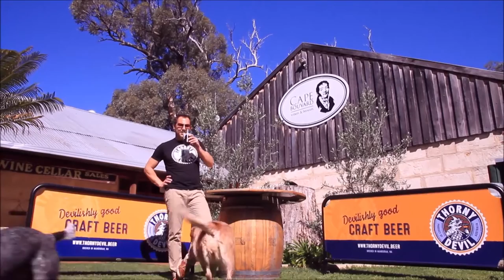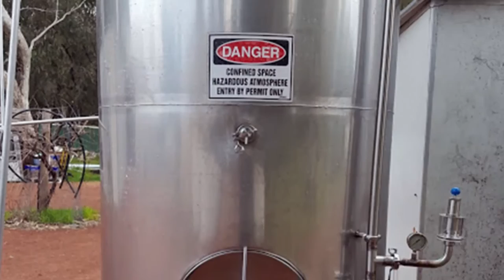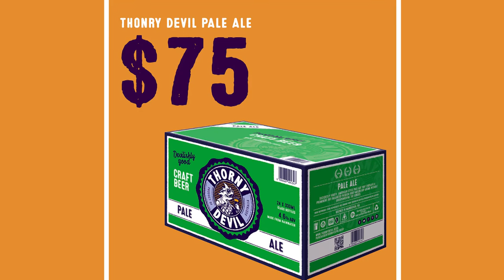Thorny Devil Crowdfunding video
Thorny Devil is an Award winning Australian craft beer.
We are crowdfunding to replace our broken beer tank. has all the details you require. Please help and support us reach our target; now that the bank has said no...

"Let Australians drink, Award winning craft beer made by natural water with no preservatives".